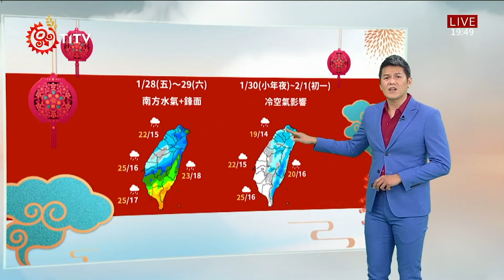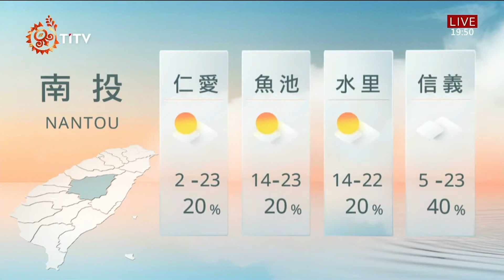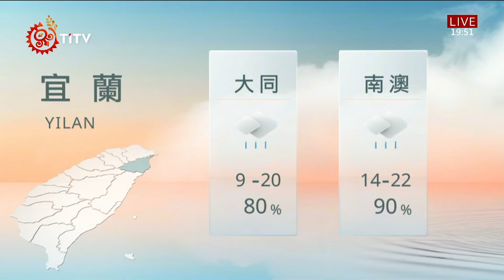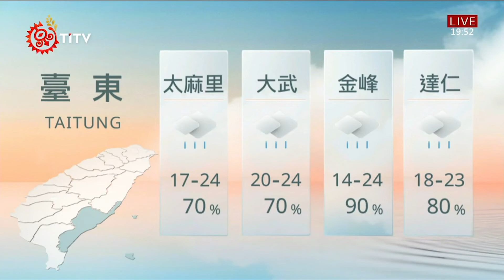01271900 山海氣象｜每日熱點新聞｜原住民族電視台